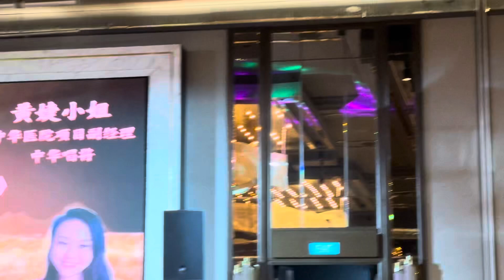中华医院72周年庆～这世界有那么多人～林玉英、黄婕 许文凯